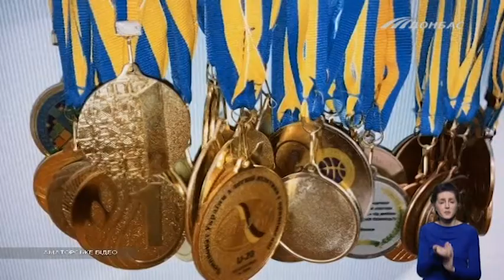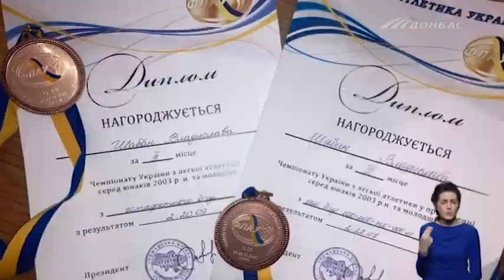У Сумах відбувся Чемпіонат України з легкої атлетики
Ці змагання є відбірковим етапом для формування збірної нашої країни. У національній першості взяли участь і маріупольські спортсмени. Вони вибороли золоті й срібні медалі. Подробиці - у сюжеті Карини Телепіної.